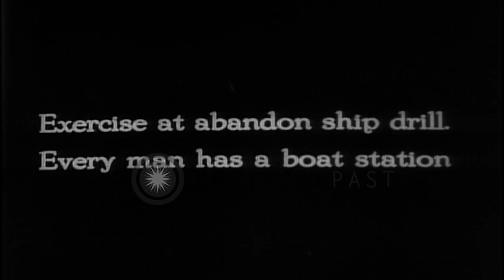US troops aboard a troop carrier during World War I prepare for a lifeboat drill. HD Stock Footage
US troops aboard a troop carrier during World War I prepare for a lifeboat drill.

Waves break over bow of a ship underway. Bugler blows lifeboat drill aboard a UStroop transport ship during World War I. Lifeboats lowered. Crew walks on the deck of the ship. Bridge of the ship. Location: Atlantic Ocean. Date:  1917.

57,000+ broadcast-quality historic clips for immediate download.

57,000+ broadcast-quality historic clips for immediate download.